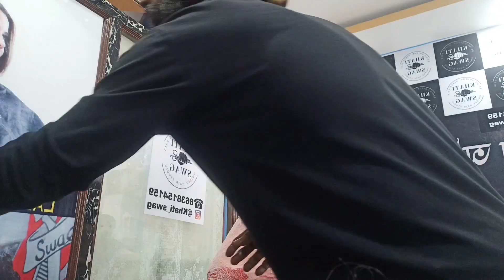1k Subscriber Complete Special Vlog || Funny vlog 😂 || Assamese vlog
Hello friends Soboka mur Nomoskar 🙏

Thank you ❤️ So much Guys for Supporting me ❤️ Love you ❤️ Guys